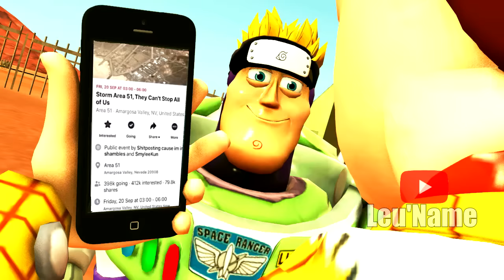MIRA OTAKU, UN EXTRATERRESTRE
Si el video te gustó, no olvides ayudarme con un like y compartir. Para estar al tanto del contenido del canal, recuerda estar suscrito. ¡Muchas gracias!